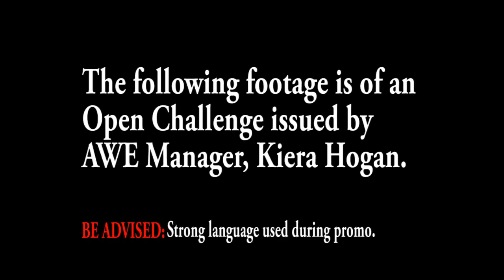WPN Ep. 012 - ROAR Tag Team Match (AWE Culture Shock)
"The Bullet Babe" Amber O'Neal-Gallows and her partner, Amanda Rodriguez square off against the team of Devyn Nicole and the debuting "The" Priscilla Kelly.

The beginning also features a call out by seemingly upset Kiera Hogan to the ladies of ROAR wrestling.